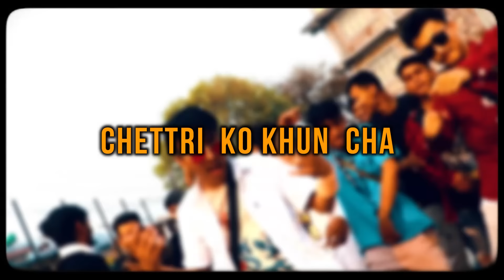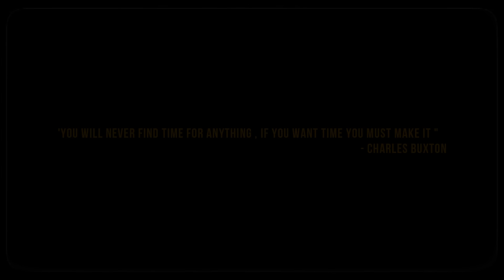JENISH - KHUSHI KO VIBE ( OFFICIAL MUSIC VIDEO )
JENISH - Khusi ko vibe ( OFFICIAL MUSIC VIDEO )

Khusi ko vibe is another single from JENISH which told story about motivation of a young boy.

Rap , lyrics , ,mixed , master , video edit - JENISH
video shot by - ADX , SUBIN
prod by - Yvng finxssa

THANKYOU